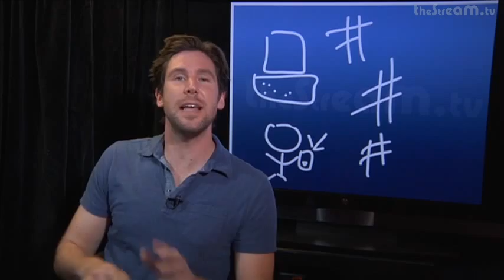John Fulton of Must Love Cats : Stream, Lose, or Draw #203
John Fulton of Animal Planet's Must Love Cats uses an iPad to help the live interactive audience guess what he's drawing for a chance to win big prizes!